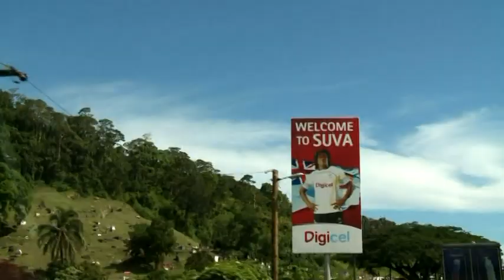Part 1 of 3 Salat se Rotuma -- Passage to Rotuma - a beautiful remote island in the Pacific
A Tagata Pasifika documentary special: Our own Ngaire Fuata travels to her father's homeland for the first time -- the beautiful, remote island 'Rotuma'. Tagata Pasifika TVNZ 12 May 2011  Tagata Pasifika TVNZ 12 May 2011